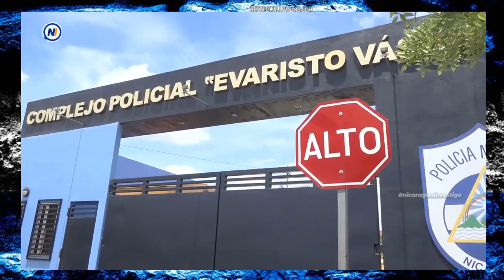🔵PODCAST #1| ORTEGA UTILIZA TACTICAS DE TORTURA DE LOS 80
👉Un podcast hecho sin guion, desde nuestra opinion personal de todo los ultimos acontecimientos a los reos politicos y la violacion de los derechos humanos en Nicaragua.

🔴📻🎧🔊Ahora somos El Tranque Digital Radio una emisora digital para nuestros oyentes ✅Descarga Zeno FM y disfruta nuestra programación musical🎶🎧👇🏻

👉Cancion: La Hacienda de los Sapos